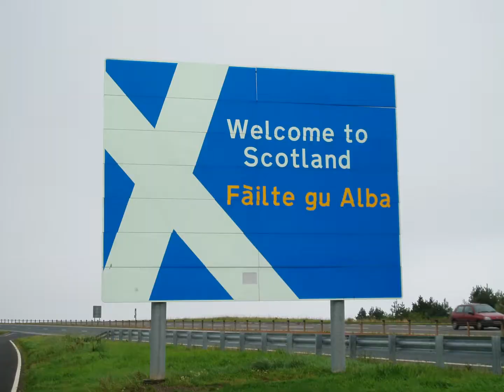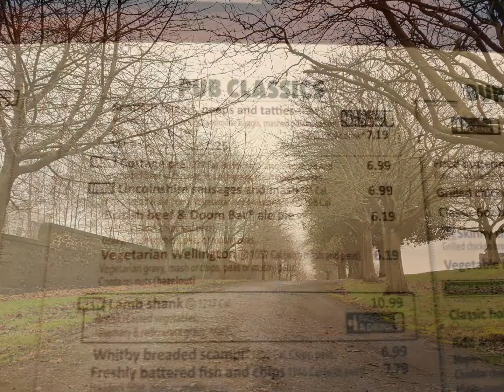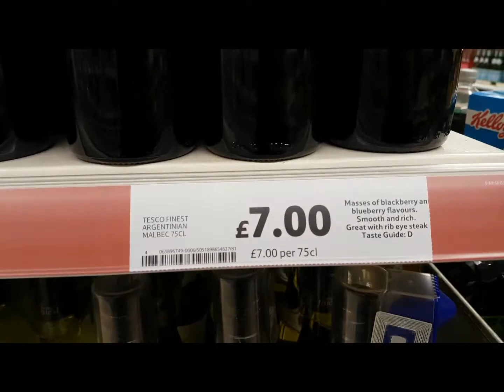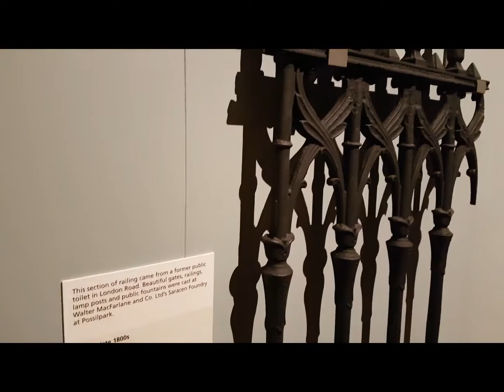Scotland Vlog Part One: Not Getting Away Scot-free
Songs:

1. Greatest Show On Earth by Nightwish; narration by Richard Dawkins.

2. Glasgow Kiss by John Petrucci